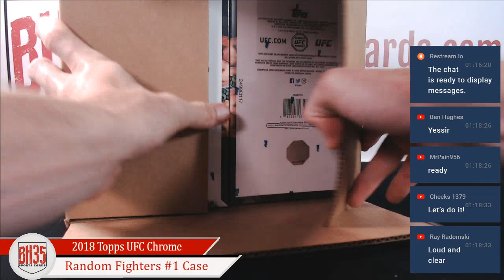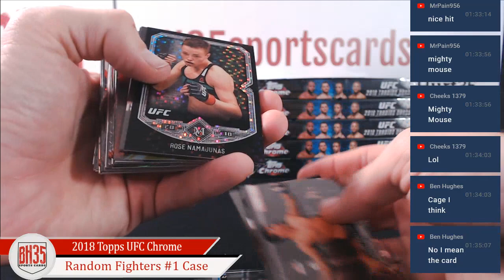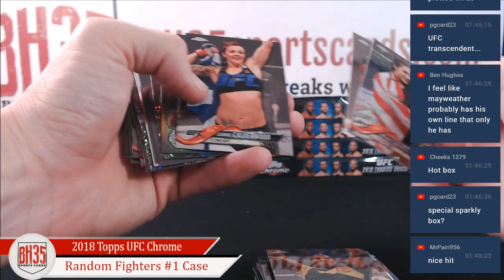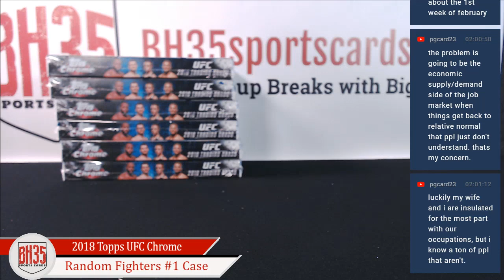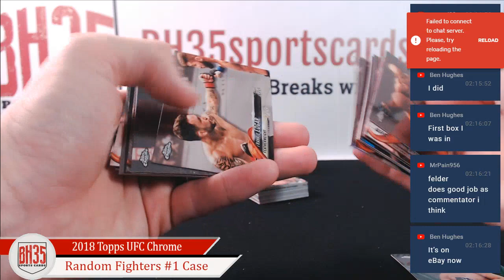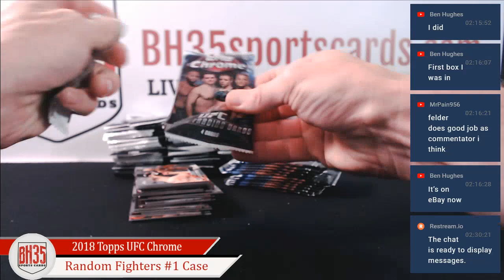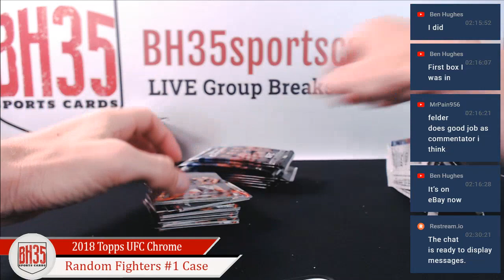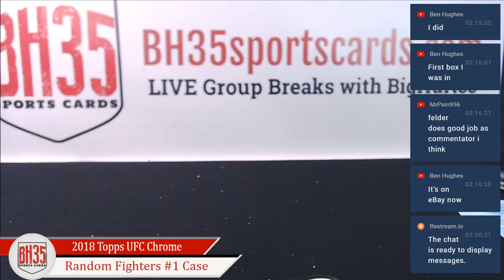2018 Topps UFC Chrome | 12 Box Case Break Random Fighters ► 2 Players Per Spot